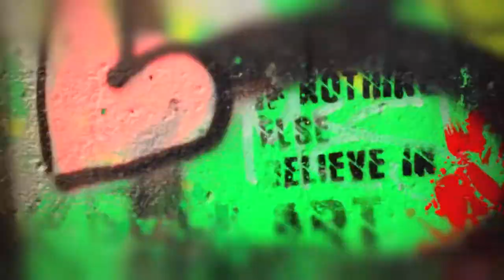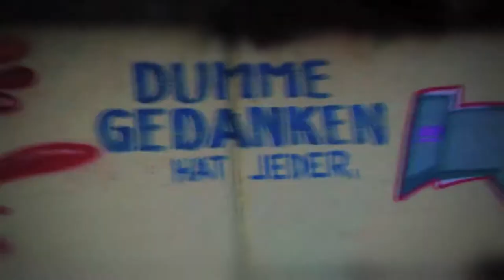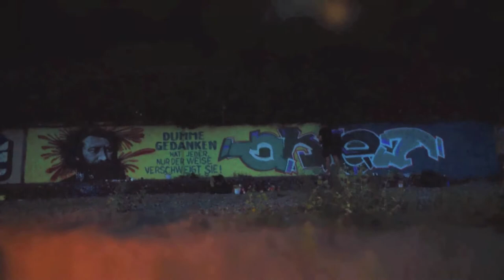Painting at oberer Letten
Künstler Malen am oberen Letten
Sound: Magnano Cut`s & Clics
Video: Zweifel Productions
Produced with Iphone 5